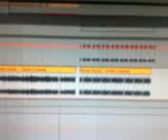Duran duran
Im a genuine dance music junky